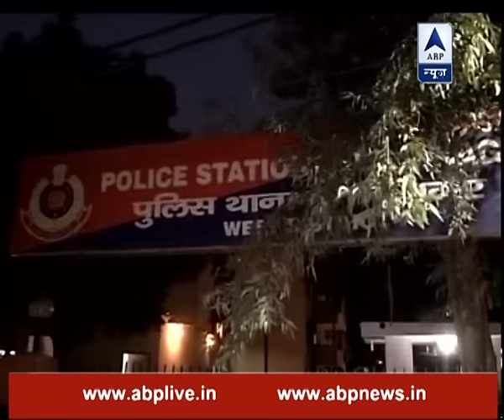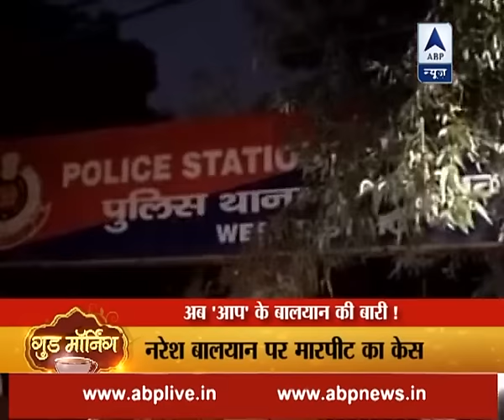AAP MLA Naresh Balyan allegedly issues death threat to ex-party volunteer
An FIR was filed by a former AAP volunteer against the party Uttam Nagar MLA Naresh Balyan, one of whose supporters in turn filed a cross FIR in an assault case.For latest breaking news, other top stories log